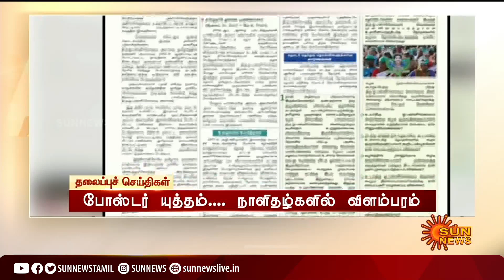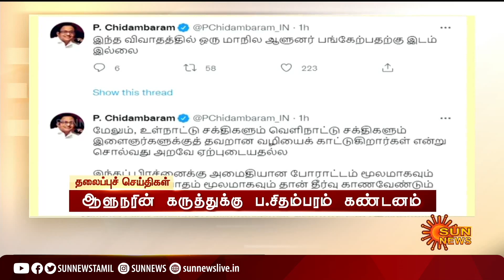Headlines Now | Noon 12 PM | 19-06-2022 | Sun News | Tamil News Today